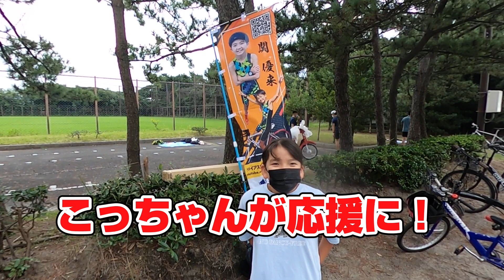トライアスロン第4戦🔥千葉シティトライアスロ【結果はいかに】2022in稲毛海浜公園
千葉シティトライアスロンにトライアスロンファミリー関優来が参加しました。
結果は高学年男子の部で　おそらく３位

練習動画↓↓ こちらも是非ご覧ください！

アミノサウルス社長。嵜本さん。@sakirun4563
会場で少しお話しできて感激でした！